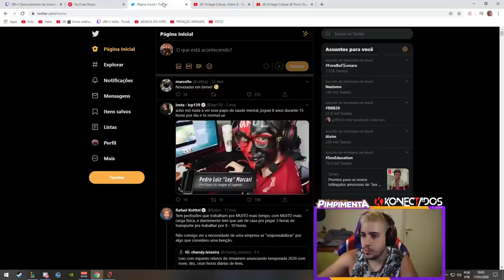PELÉ E ROMÁRIO DO LOL